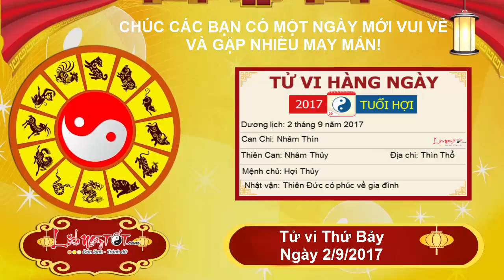Xem tử vi hàng ngày - Tử vi Thứ 7 ngày 2 tháng 9 năm 2017 của 12 con giáp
Tử vi thứ 7 của người tuổi Dậu có Thổ sinh Kim vượng, gặp may mắn về đường tài lộc. Người kinh doanh thì buôn may bán đắt, gặp khách hàng tốt; người làm công thì có thưởng, có lộc, đường tiền bạc hanh thông. Nhìn chung, những tháng ngày dễ chịu của bản mệnh đã đến rồi.
Tuổi Dậu có sự cố gắng và cần cù, ngay cả khi nghỉ lễ bạn cũng không dành toàn bộ thời gian đi chơi mà vẫn xem xét công việc, chuẩn bị những phần chưa hoàn thiện để sau kì nghỉ sẽ bắt tay ngay vào làm. Tinh thần này rất đáng khen, cũng sẽ mang tới cho bạn kết quả tốt.